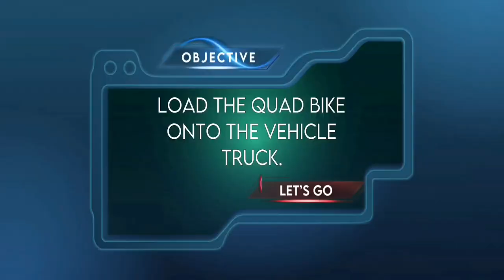US Police ATV Quad Bike Plane Transport Game e#1 - Polce Car Games - Android Gameplay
US Police ATV Quad Bike Plane Transport Game - Polce Car Games - Android Gameplay

US Police Transport Games: ATV Quad Bike in a realistic 3D environment where you will experience driving Modern US Police Car, ATV bike, Quad Bike & Police Truck in this Police Bike Transport Offroad Driving Adventure of 2021. Ever thought of becoming a police officer who is always ready to fulfill any kind of police car driving and police truck driving transport duty assigned? If yes, then it’s the real time to show off your Police Car driving & US Police Truck Transport skills where you are given difficult multiple tasks of car driving games and truck driving games on rocky mountain environment. In US Police Plane Transport best Police games you will be driving two vehicles; one Police Bike and the other Police Transporter Truck to start your driving day. Fly US Police Plane & Police Transport Truck to transport police bike offroad police trucks and be the best Police Car driver that everyone envies.

Whether you’re an adult or you’re a child download this US Police Transport Games: ATV Quad Bike and enjoy the excitement of driving of Police Car, ATV Quad, Police Transport Truck & ATV Quad on offroad mania. In this US Police Car games Truck Transporter, you as a police officer will be driving a heavy duty police transport truck, Cop Car & Police Bike on curvy roads of hill city. The offroad rocky mountain track is very dangerous as there is river flowing on both sides. But if you handle your police truck carefully in this police car transport games, there is nothing that can stop you from reaching your destination. This police truck driving transport game gives you this chance to explore stunning hilly areas and rocky mountain on police Transport Bike and police plane while enjoying realistic 3D Graphics in US Police ATV Bike Games.